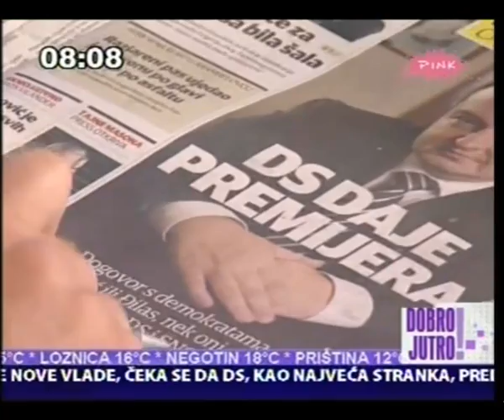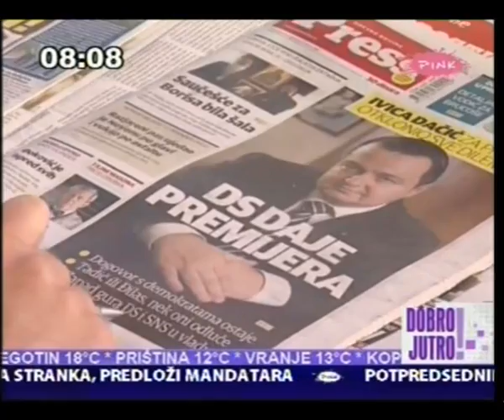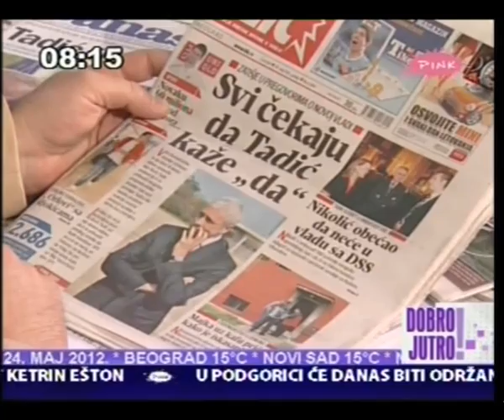Raka Radovic o izborima 2012.